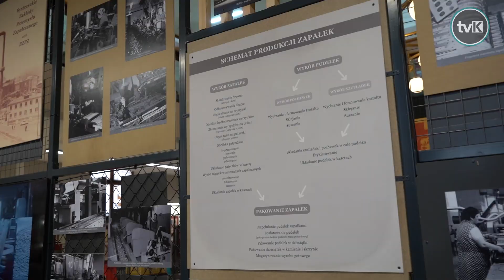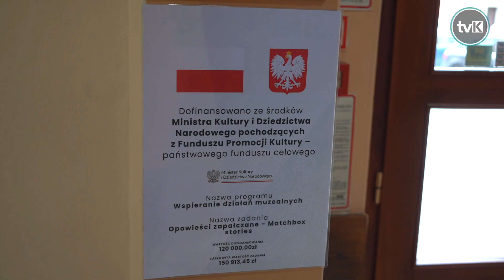Nowa odsłona Muzeum Filumenistycznego w Bystrzycy Kłodzkiej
W Muzeum Filumenistycznym w Bystrzycy Kłodzkiej otwarto zmodernizowaną wystawę stałą pt. „Opowieści zapałczane – Matchbox Stories”.